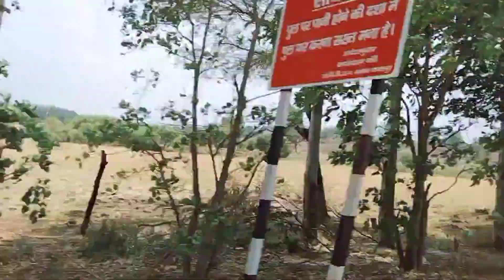My Madhya Pradesh Tour By Road From Amarkantak, Jabalpur, Bhopal, Ujjain & Indore. ( May 2022)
Courses Available

Angel Course
Humkara And Haleem
Meditation
Lama Fera
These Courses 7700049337